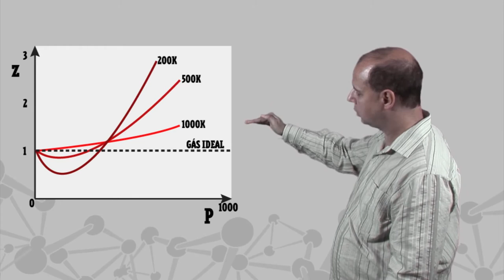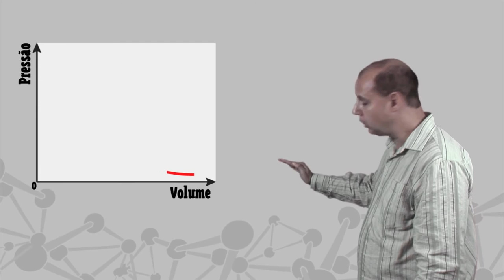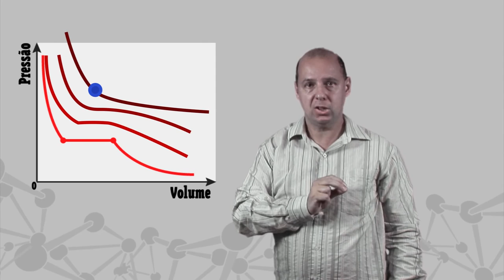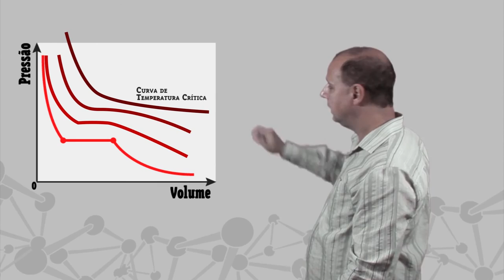Módulo 4: Gases - Aula V - Gases Reais